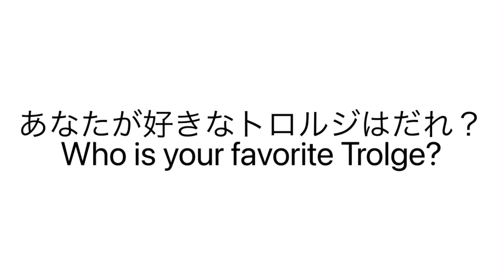あなたが好きなトロルジは誰？